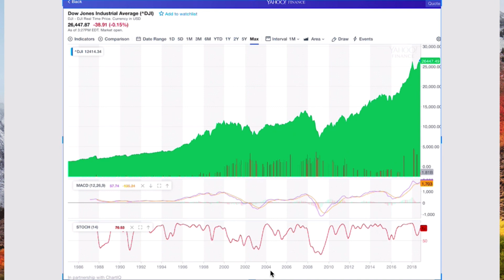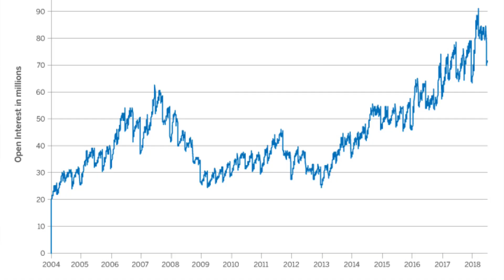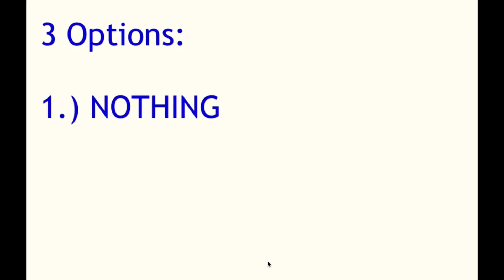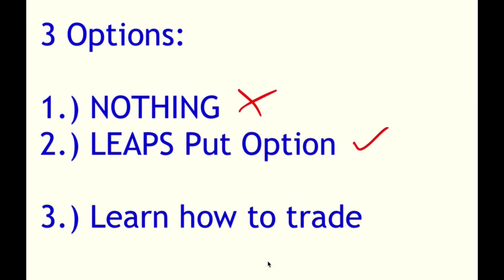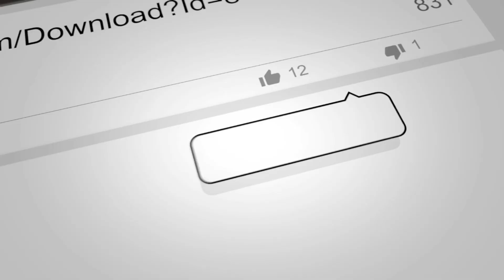Stock Market Crash Predictions 2018 - and how to survive a market crash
Stock Market Crash Predictions for 2018  - are they true?
Is the next market crash happening soon?

Or will the stock market crash in 2019?
And if so, how can you protect yourself?

Find out what YOU can do to survive a stock market crash... and not only survive but THRIVE in the next market crash.